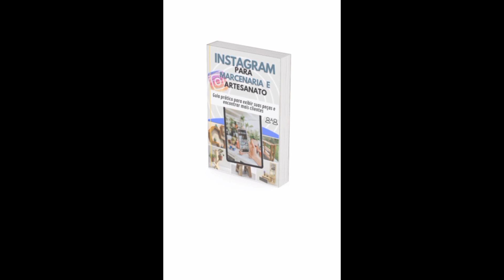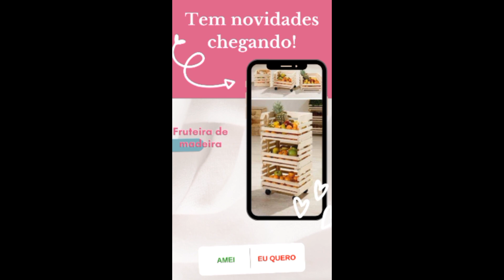Descubra 52 idéias lucrativas de Objetos Decorativos de Madeira! Só os mais vendidos!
Se você está em busca de maneiras emocionantes de transformar madeira em lucro, veio ao lugar certo. Neste vídeo, reunimos 52 ideias lucrativas e inspiradoras de objetos decorativos de madeira e utensílios que você pode criar para gerar uma renda extra.

Da beleza rústica dos objetos de decoração à utilidade prática dos utensílios de cozinha, mostraremos uma ampla variedade de projetos que se adequam a diferentes níveis de habilidade e orçamentos. Explore conosco estas ideias incríveis que vão desde pequenos projetos para iniciantes até criações mais complexas para os experientes marceneiros.